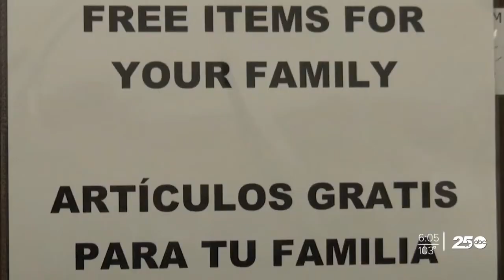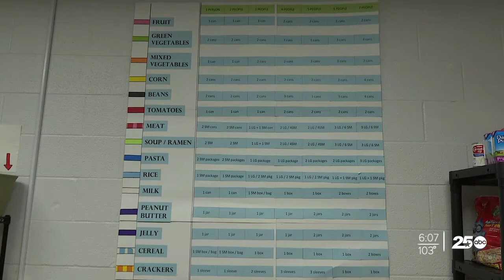Hope's Locker helping those in need within Bryan ISD